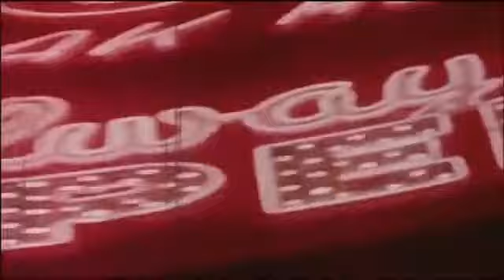Boards of Canada - A Is to B as B Is to C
From Geogaddi (2002)

Video sampled from The Substance: Albert Hofmann's LSD Trailer